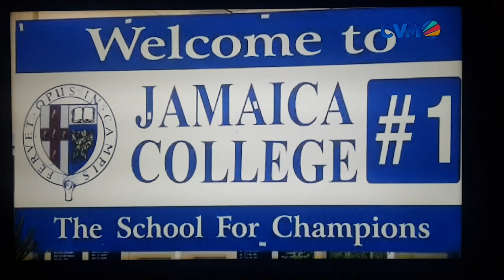Mark Anthony Miller first TV interview on CVM's Road To Champs 2020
TV interview Road to Champs 2020